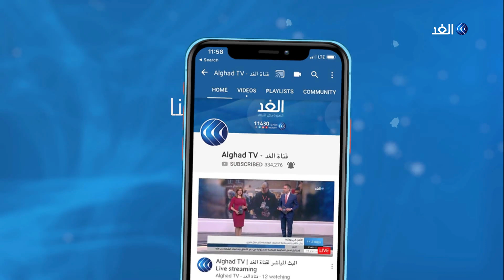الهند تتهم باكستان بالتورط في هجوم بلوامه والأخيرة تفوض الجيش بالرد على أي اعتداء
تستمر المناورات السياسية بين الهند وباكستان بعد اتهام نيودلهي لإسلام أباد بالوقوف وراء هجوم بلوامه الذي راح ضحيته عدد من الجنود الهنود، في حين نفت باكستان هذه الاتهامات بشكل قاطع، وطالبت الهند بإعطاء أدلة على هذه الاتهامات.. مزيد من التفاصيل في تقرير إسماعيل مطر مراسل الغد من إسلام آباد.